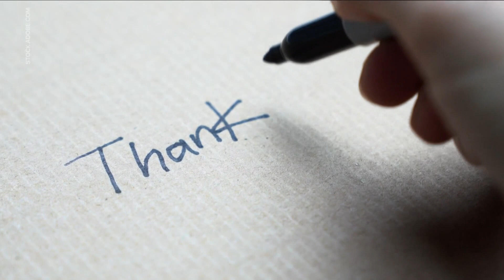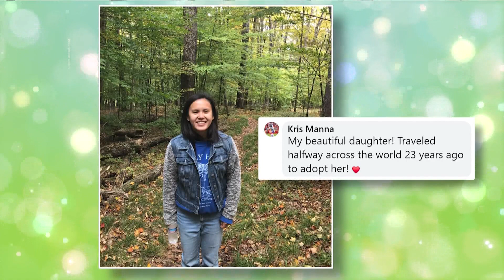The Most Buffalo thing today is Thankfulness